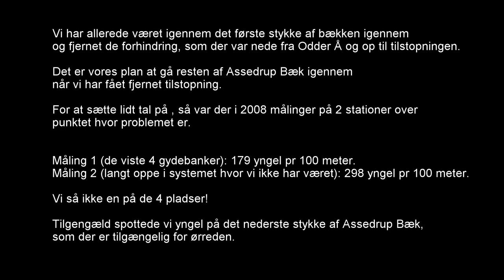Spærring i Assedrup Bæk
I foråret 2016 fandt vi en spærring i Assedrup Bæk som ligger ved kommunegrænsen imellem Odder og Århus.

Dette gjorde, at der i flere år ikke havde været gydeninger fra havørred i de forgangne år.

Ved en optælling af gydebanker på halvdele af bækken foroven hvor spærring var talte vi 48 gydebanker. Så havørred er stærkt på vej tilbage.